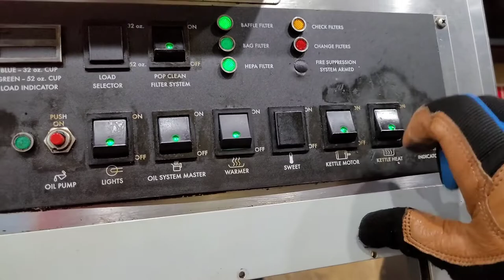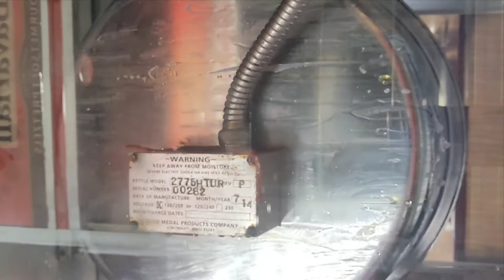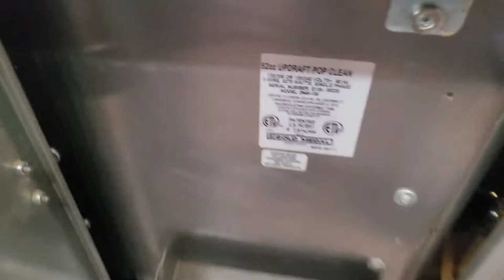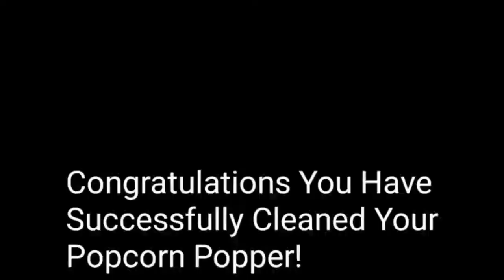Cleaning a Gold Medal 52 oz. Updraft Pop Clean Popcorn Popper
Step by Step Guide to Cleaning a Gold Medal Popcorn Popper